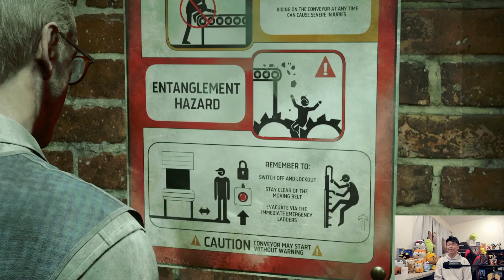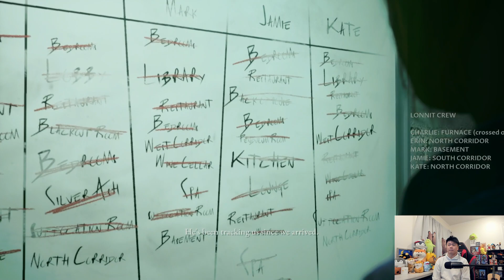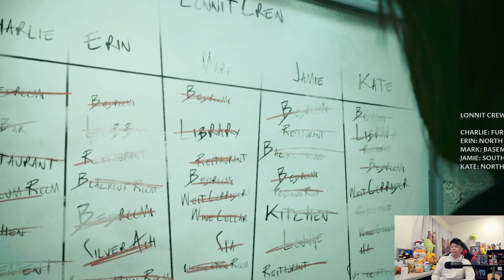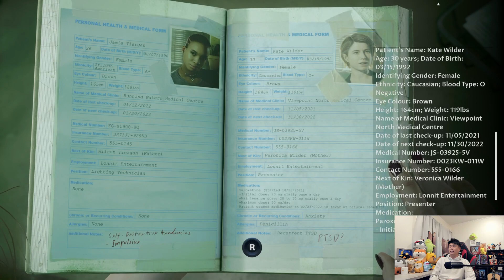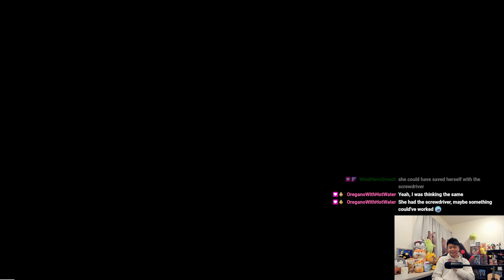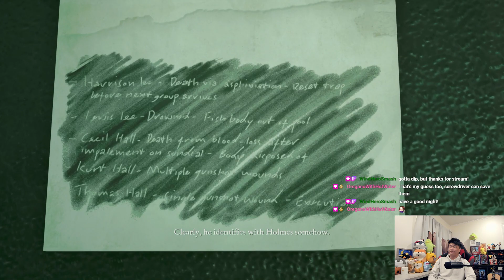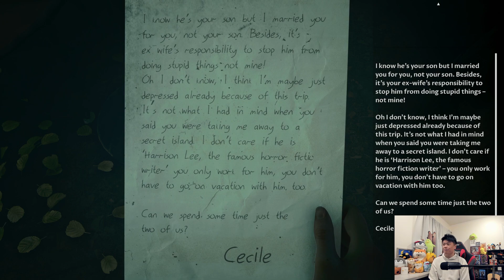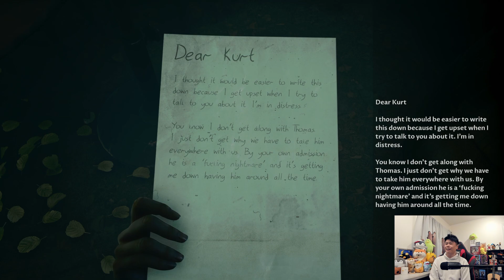Dark Picture Anthology : The Devil In Me - Dying over and over again - Part 3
Whelp this kind of sucked I kept dying over and over again to the same thing because the choices did not seem very apparent and same as how Charlie got cooked like a pizza on the first part, sometimes what happens on screen is not what it seems and the deaths are not as confirmed as you initially think they are  which in this part you will see that i constantly keep getting stuck on the same part over and over and over again. But we're making progress!